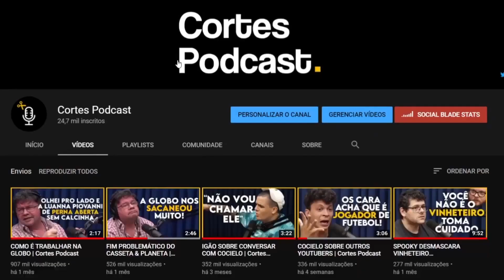AS MÁQUINAS VÃO TOMAR OS EMPREGOS DA HUMANIDADE? | Cortes Podcast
Vídeo original:
LUIZ AUGUSTO D’URSO e GABRIEL PATO - Inteligência Ltda. Podcast #358